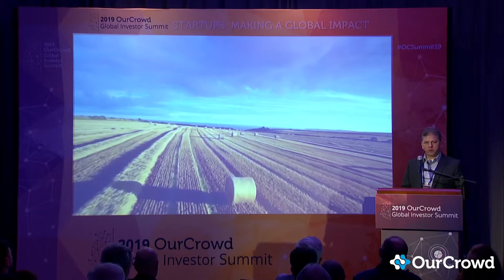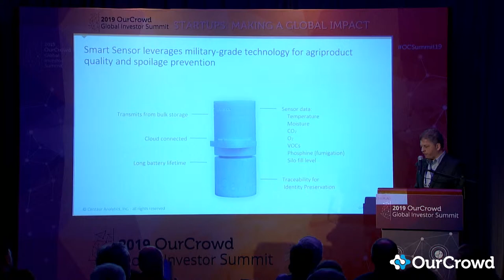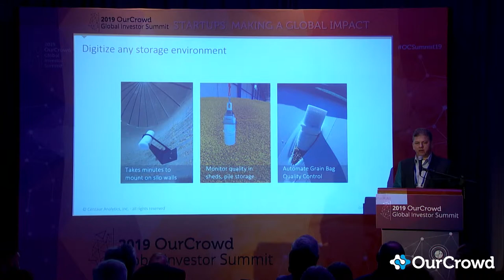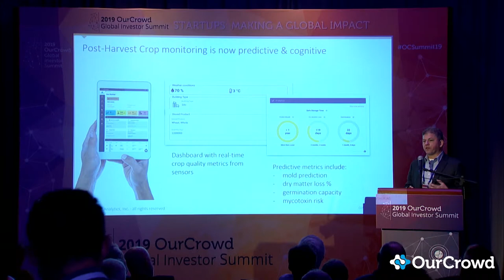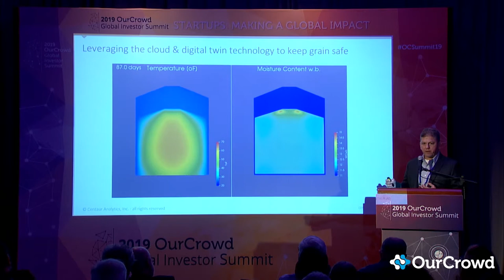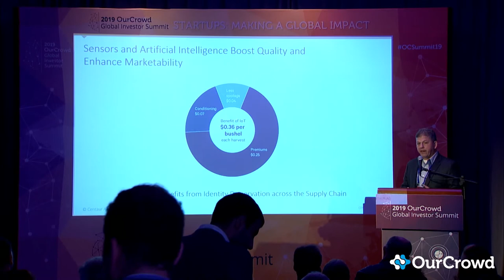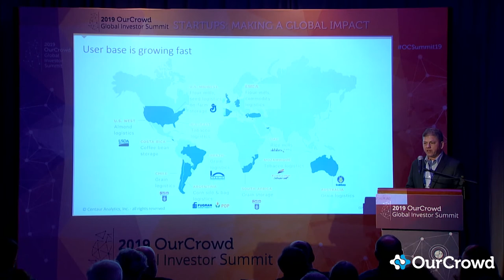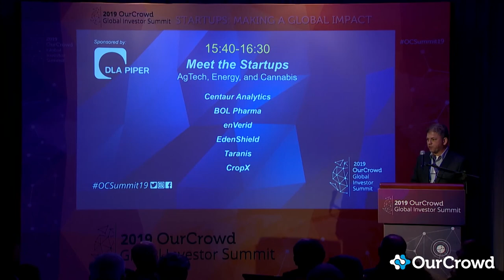Meet the Startups at OCSummit19: Centaur Analytics